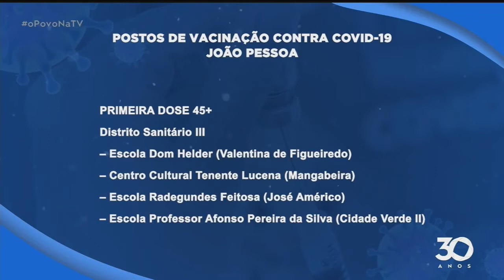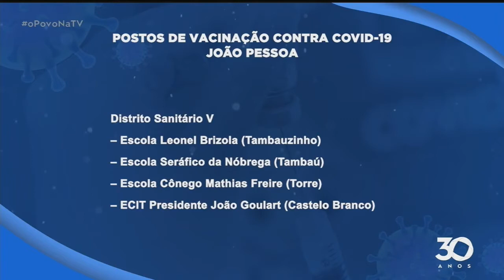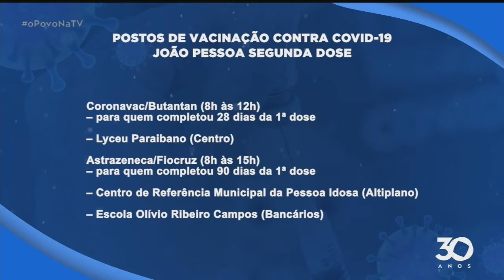População reclama que não consegue agendar vacinação em João Pessoa - O Povo na TV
Muita gente ainda tá reclamando que não tá conseguindo fazer o agendamento para se vacinar pelo aplicativo ou pelo site da prefeitura.